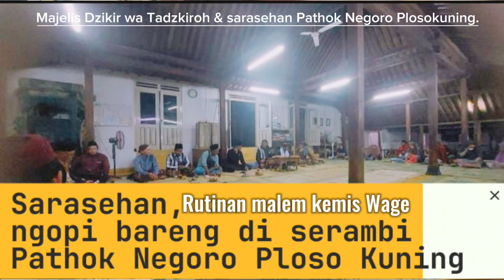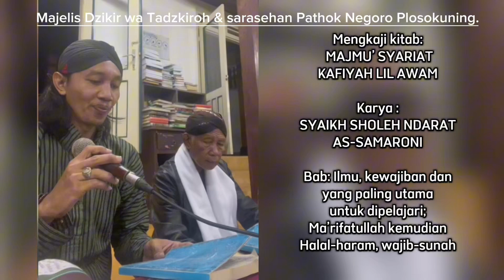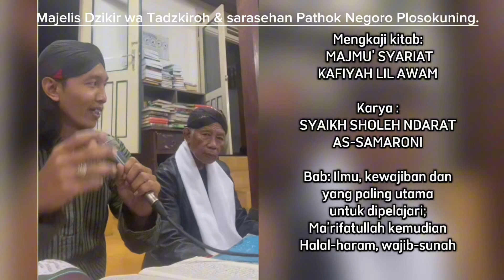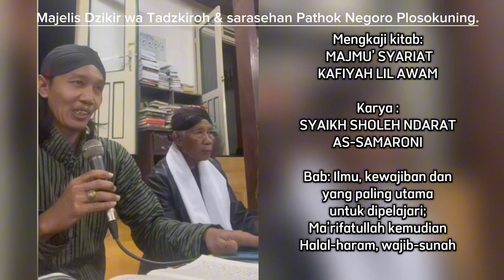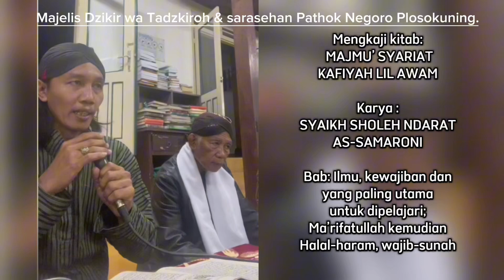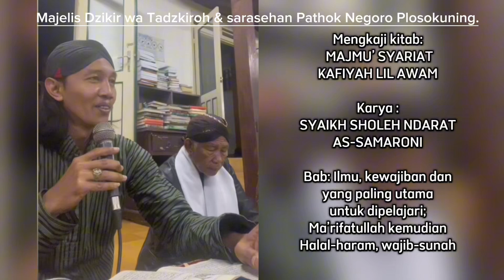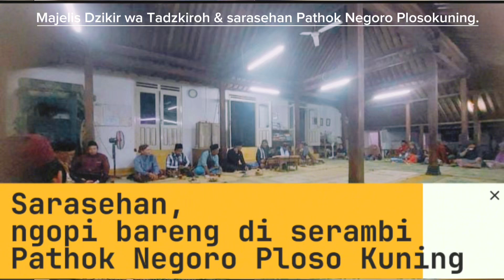Sarasehan, ngopi” bab ilmu dlm kitab majmu syariat Syaikh soleh nDarat